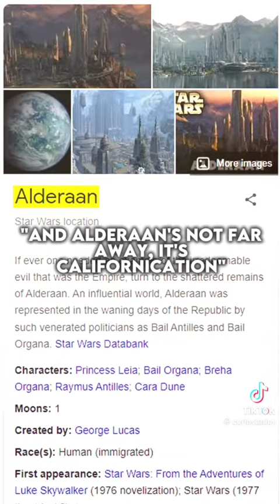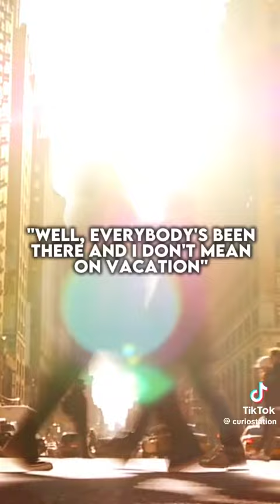for by thy sorceries were all nations deceived.